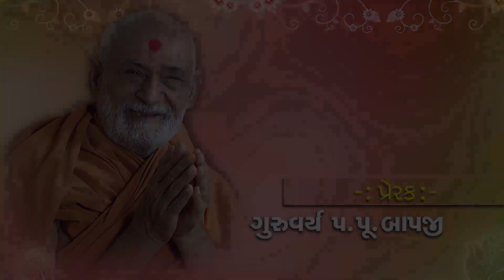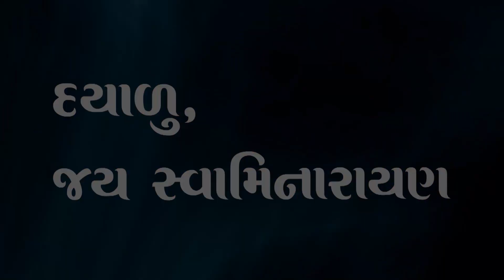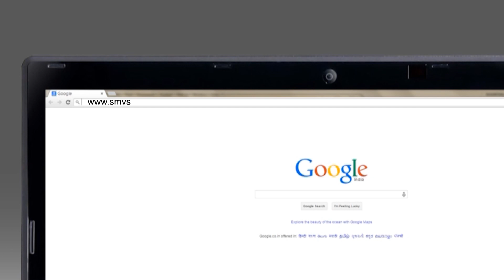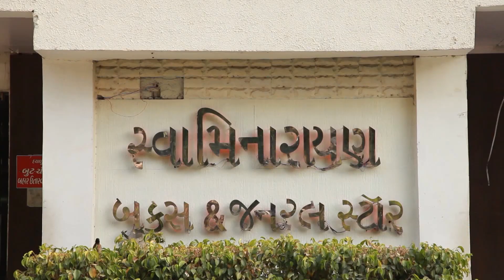Pratah Kathamrut | Part - 64